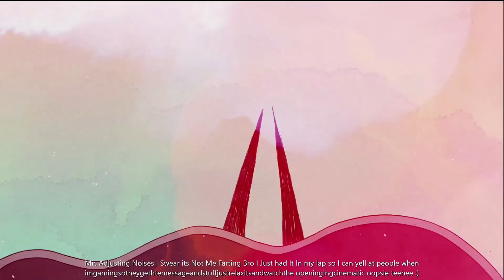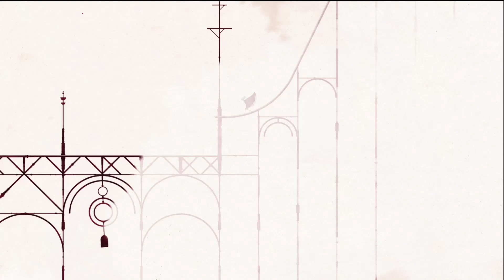Drunken Monologue about a Cat - Gris Part 1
First video up on the channel, not that I haven't recorded other things, I just didn't like them. I'm gonna try and do something new every so often and play a lot more indie style games. Thanks for checking it out :) if anybody even does :p